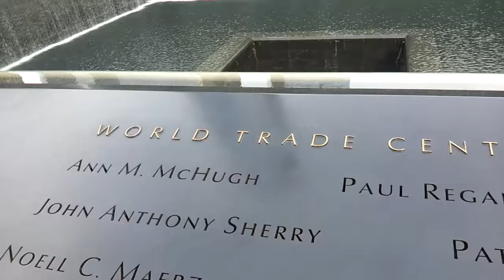Copy of 9/11 Memorial NYC- a child's view